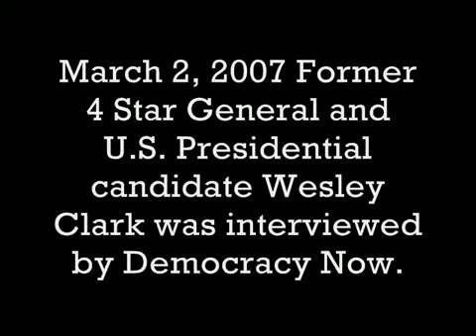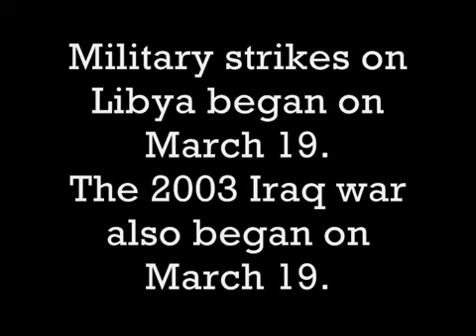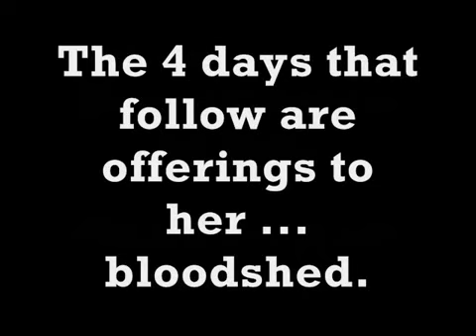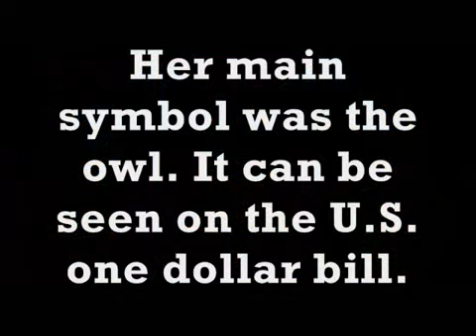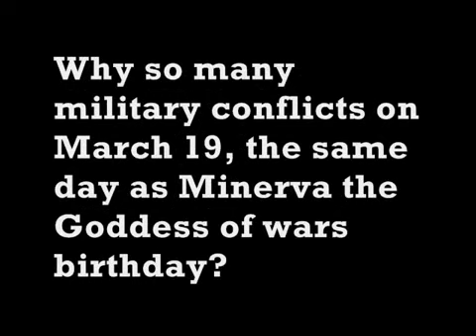BAFS - WESLEY CLARK 2 March 2007 US PLAN TO DESTROY 7 MUSLIM COUNTRIES